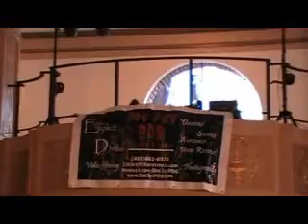Elks Tower, Sacramento, CA Dee Jay PDS Roadshow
Dee Jay PDS Roadshow, Along with Aman Statis